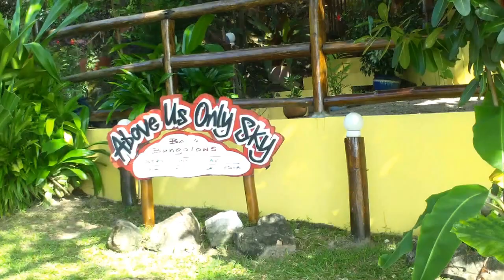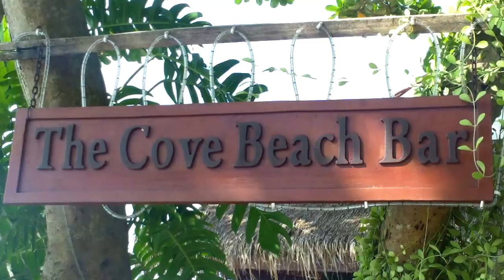Video Serendipity beach Sihanoukville Cambodia / Cambodge / ក្រុងព្រះសីហន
Beach town', 'port community', 'fledgling resort destination' - all describe Sihanoukville, Cambodia's premier beach town. Sihanoukville's white sand beaches and warm Gulf of Thailand waters combine with a laid back, beachy atmosphere to provide a great little tropical getaway. Sihanoukville is a place to unwind by the beach, enjoy the fresh from-the-ocean seafood, take in a snorkeling or scuba trip, and generally slow-down, lay back and chill-out.